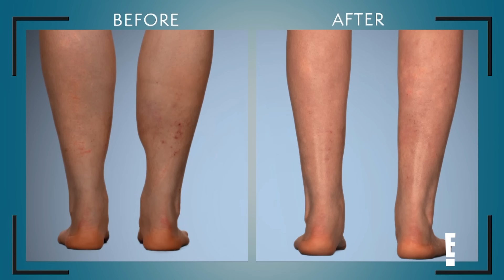Horrifying Silicone & Implant Surgeries FIXED | Botched | E!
From a Mariah Carey impersonator's silicone chin to painful calf implants, "Botched" doctors Paul Nassif and Terry Dubrow come to their patients' rescues!